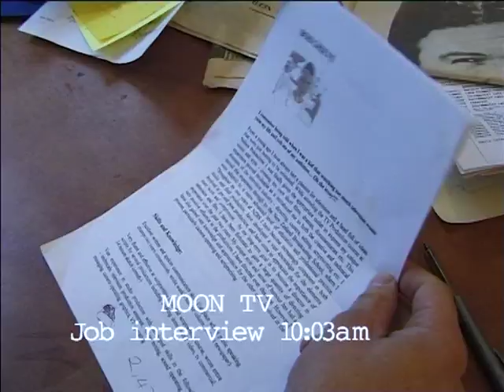worst job interview ever with Leigh hart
Bob goes for a job at Moon TV and gets more than he bargained for!